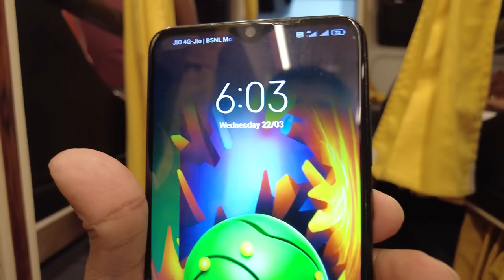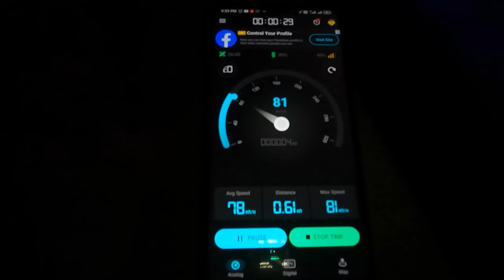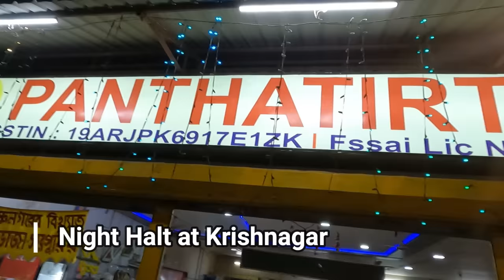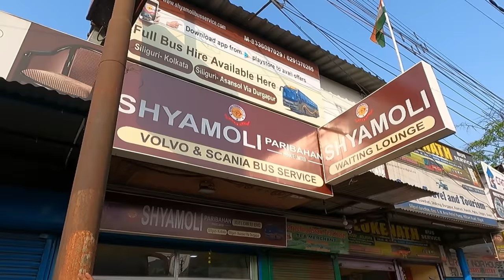কলকাতা থেকে স্লীপার ভলভো বাসে শিলিগুড়ি | Kolkata to Siliguri Sleeper Volvo Bus Journey | Ticket Fare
কলকাতা থেকে স্লীপার ভলভো বাসে শিলিগুড়ি | Kolkata to Siliguri Sleeper Volvo Bus Journey | Ticket Fare | Bus Journey | Shyamoli Paribahan | Volvo 9600s |  ভাড়া কত ?
সময় কত লাগে ? বাসে টয়লেটের কি ব্যবস্থ্যা ?

0:00 Introduction
0:11 Kolkata to Siliguri Sleeper Volvo Bus by Shyamali Paribahan
0:33 Outer view of Kolkata Siliguri Sleeper Volvo Bus
1:50 Inside view of Shyamali Paribahan Kolkata Siliguri Sleeper Volvo Bus
6:31 Kolkata Siliguri Volvo Bus Fare
7:04 Night Halt at Krishnanagar
9:44 Morning Halt at Dalkhola
10:54 Shayamali Paribahan Siliguri Volvo Bus Lounge

This video is all about our Kolkata to Siliguri Volvo Sleeper Coach journey. We booked Shyamali Paribahan Kolkata Siliguri Sleeper Volvo Bus online. Ticket fare was Rs 1500. It started from Dharmatala Bus stand at 6 p.m. in the evening and reached Siliguri next day at 7 a.m. The Stoppage of this volvo bus service is at Krishnagar at 11 pm and Dalkhola at 5 am.

Kolkata to Siliguri Shyamali Paribahan Sleeper Vlovo Bus fare - Rs 1500

For more information about our Kolkata Siliguri Sleeper Volvo Bus journey